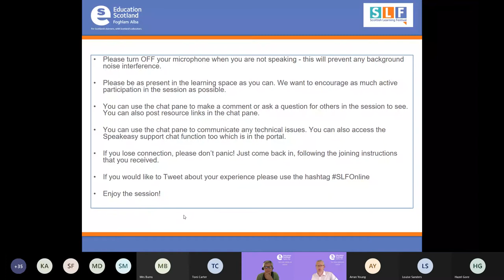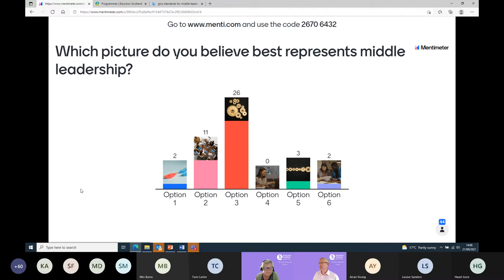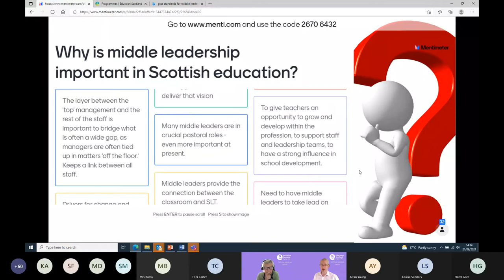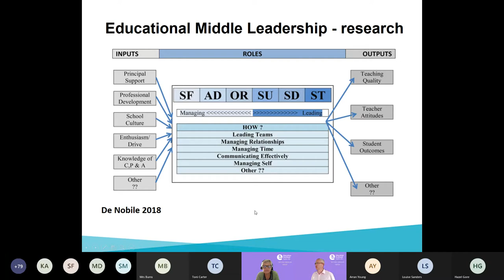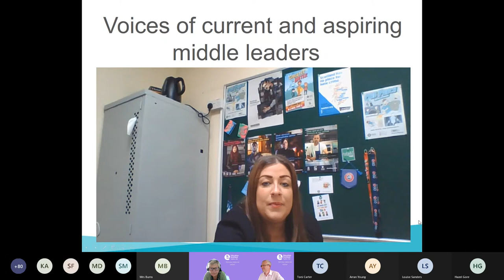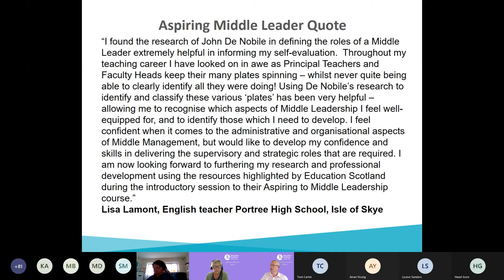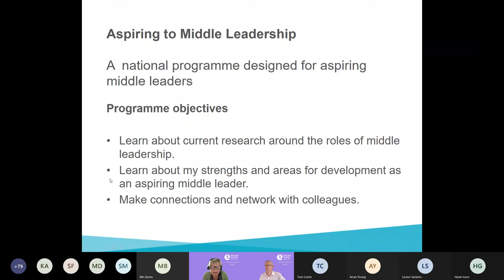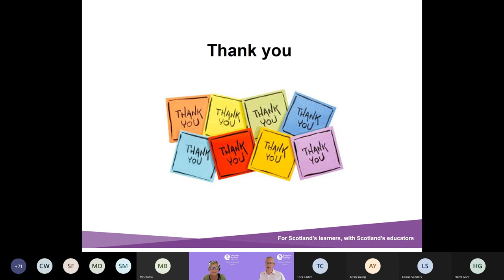SLF online 2021 Research into practice exploration of the key roles of educational middle leadership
A chance to engage in discussion around the Scottish aspect of the research of John De
Nobile with a focus on the identified roles of middle leadership and their importance.